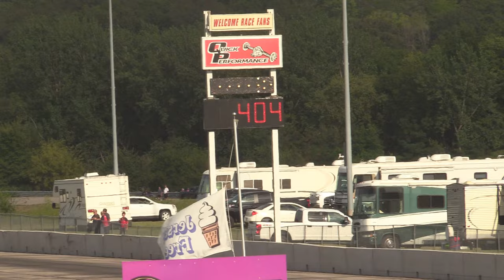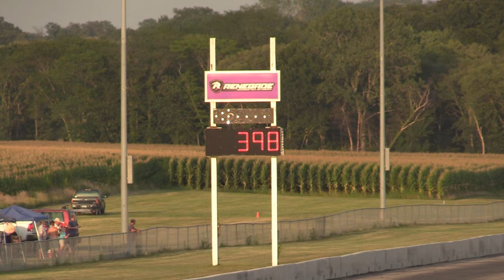World Fuel Altered Nationals 2023 | Eddyville Raceway Park | Fuel Altereds | Drag Racing | Nitro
Full elimination video of the World Fuel Altered Nationals from Eddyville Raceway Park. You'll see two eight car fields with both methanol and nitromethane burning fuel altereds.

See this drag racing spectacle in 2024 on August 17th.